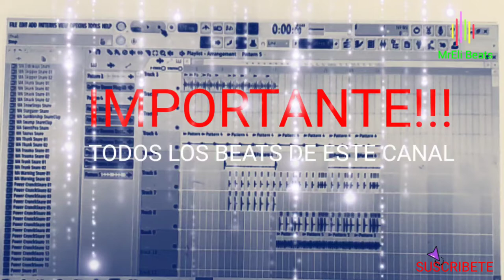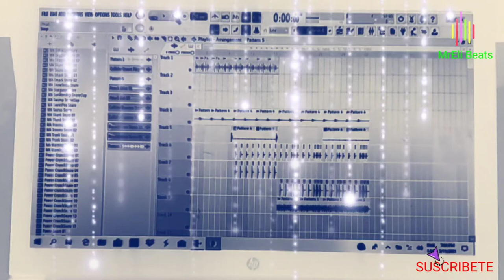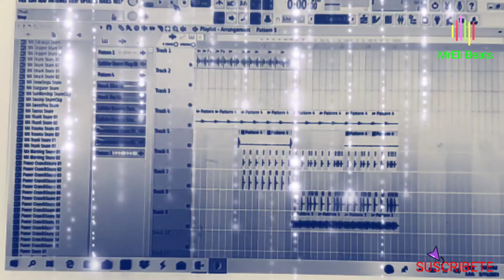TRAP Beats (2ble tempo) Dj Elias Morales/MrEli Beats